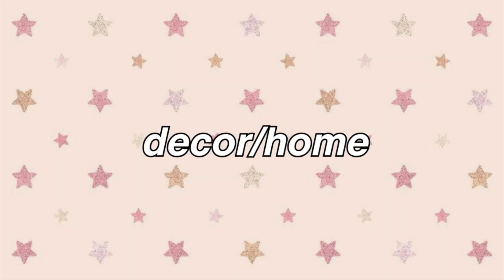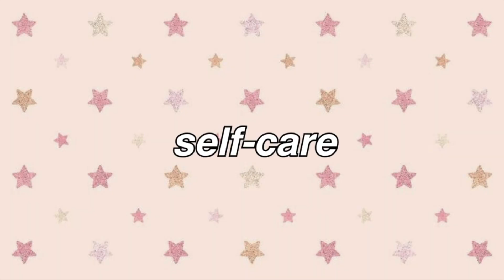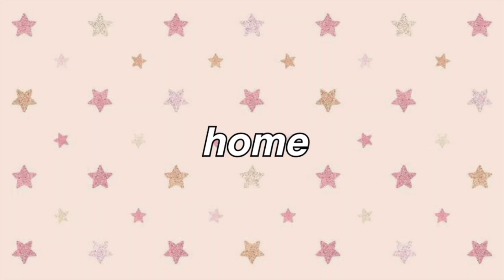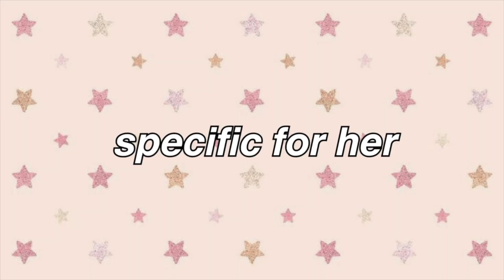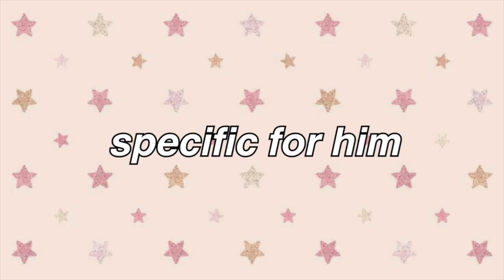140+ CHRISTMAS GIFT GUIDE *for anyone* | ultimate wishlist ideas 2023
140+ Christmas gift guide (for anyone)❄️💝 ultimate wishlist ideas 2023 for anyone!

I took the time to create a Pinterest-inspired wishlist. I hope you enjoy watching this ULTIMATE holiday gift guide *2023* for anyone! It can be difficult finding gift ideas for guys as well, so I made sure to include gift ideas for everyone on your Christmas shopping list:)

and let me know what is on your wishlist this year! 🎄

About me:
• how old are you: 21
• what is your height: 5ft
• what camera do you use: Canon G7x Mark II